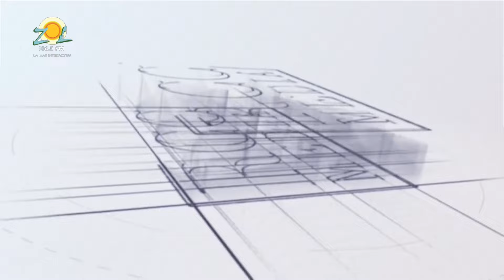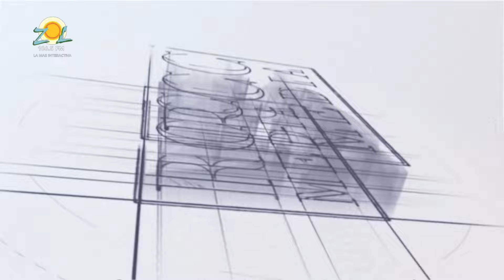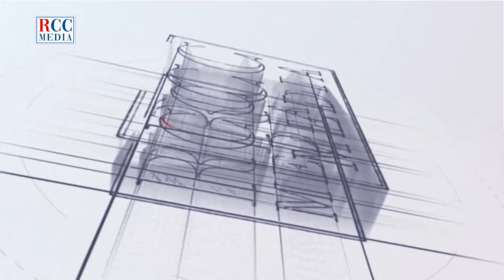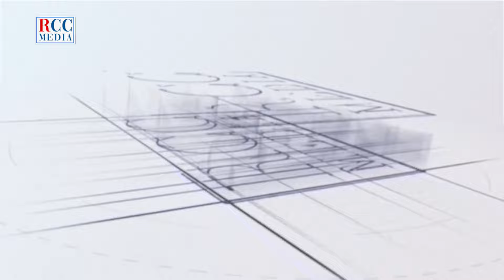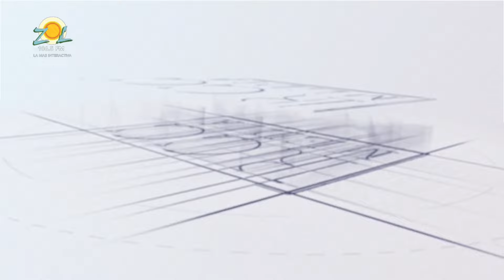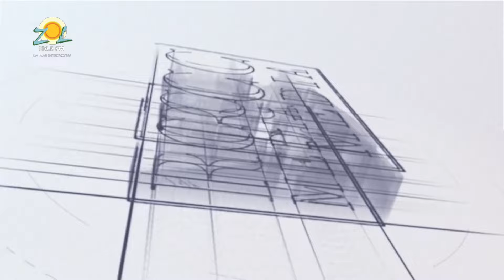Programa desahógate RD 3 febrero 2024